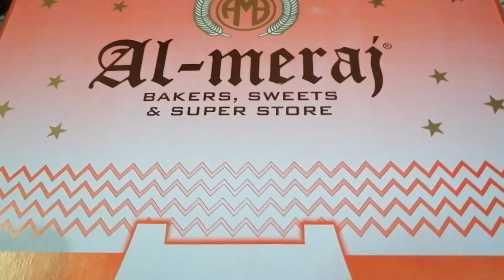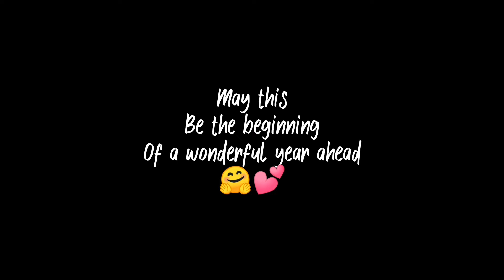Happy Birthday Brother | Jenny'z World